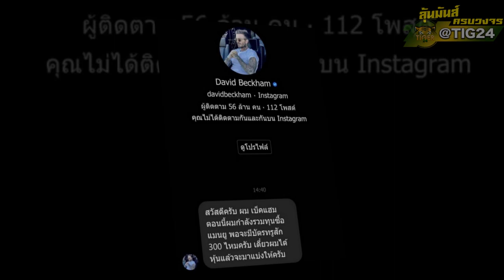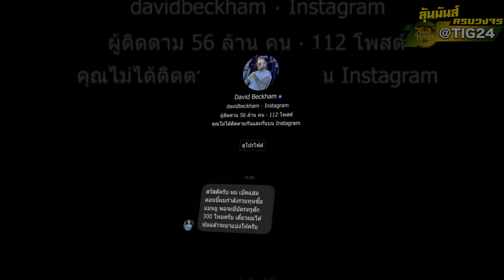5 กองหน้า ที่ แมนยู ควรดึงตัวมาเสียบแทน โรนัลโด้